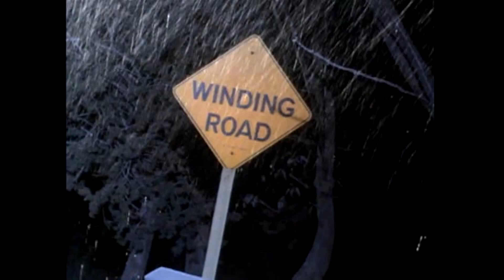Dragnet 1968: Season 2 - DVD Trailer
DVD trailer for Dragnet 1968: Season 2.